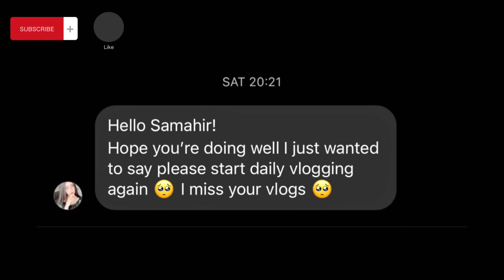PHIR SE VLOGGING START | Daily vlogging | Vlog 31